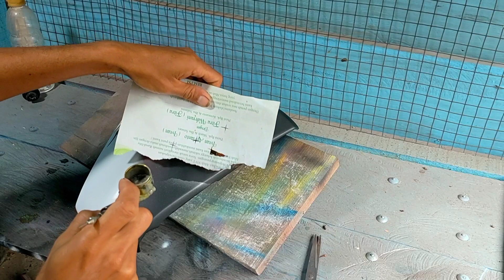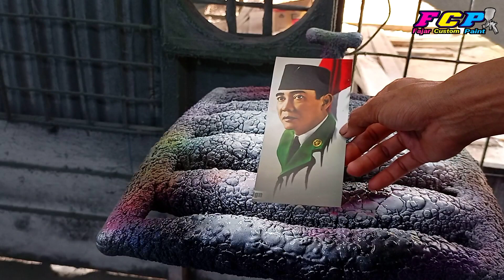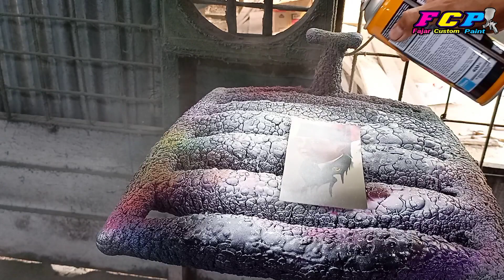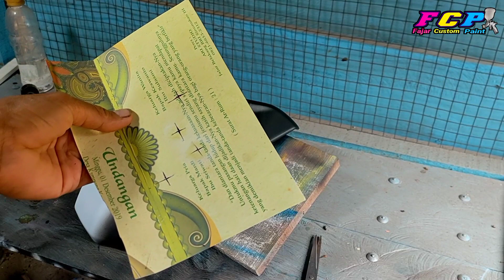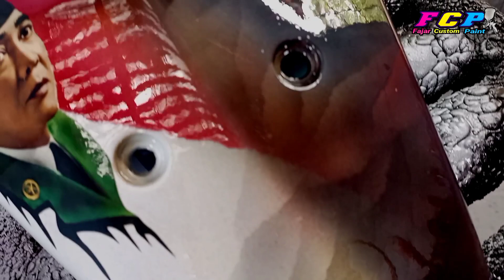Trik kreatif berkarya positif‼️jelek ga papa penting ada karya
hallo guys..
oke kali ini saya akan berbagi pengalaman Trik kreatif berkarya positif‼️jelek ga papa penting ada karya.

snack vidio
fajar custom paint

Snack vidio
Galery oto paint

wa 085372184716